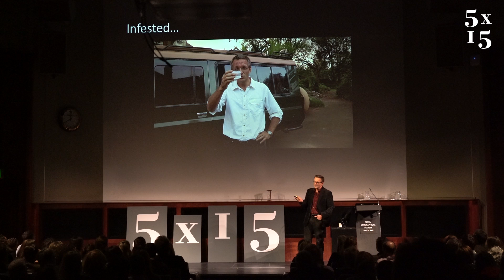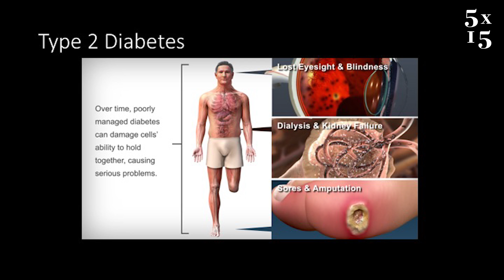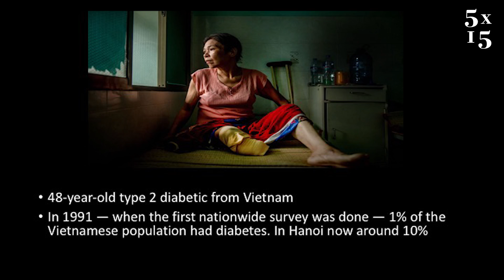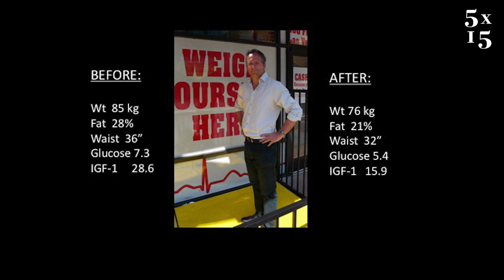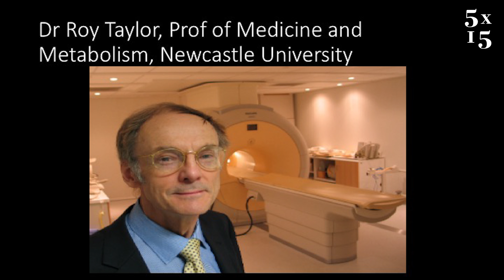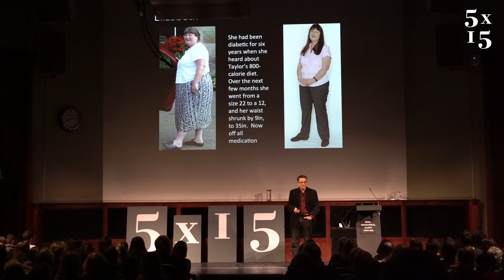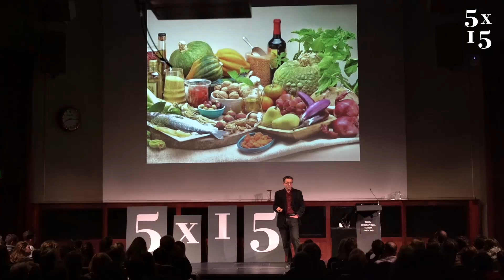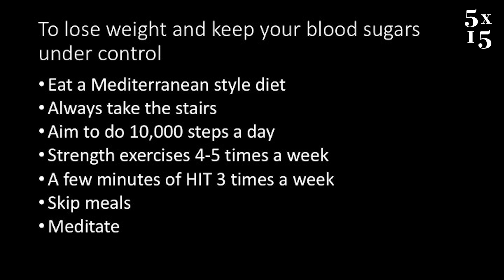Michael Mosley @ 5x15 - Blood Sugar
Dr Michael Mosley is a British journalist, scientist, producer and TV presenter.
Born in Kolkata, India, the son of a bank director, Mosley studied philosophy, politics and economics at New College, Oxford before working for two years as a banker in the City of London. He then decided to move into medicine, intending to become a psychiatrist, studying at the Royal Free Hospital Medical School. Becoming disillusioned by psychiatry, Mosley upon graduation joined a trainee assistant producer scheme at the BBC in 1985. He produced a number of science programmes, including 'The Human Face' with Professor Robert Winston, and the 2004 BBC Two engineering series 'Inventions That Changed the World'. His television presenting credits include 'Blood and Guts', 'Medical Mavericks' and 'The Story of Science', and 'The Truth About Exercise'.
He is the author of the million-copy bestselling '5:2 Fast Diet'. His last book is 'The 8-Week Blood Sugar Diet', which he co-wrote with Professor Roy Taylor.

5x15 brings together five outstanding individuals to tell of their lives, passions and inspirations. There are only two rules - no scripts and only 15 minutes each.